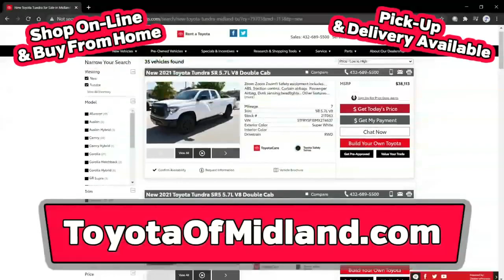Used Toyota Sale Happening NOW At Toyota Of Midland TX | Used Toyota dealership Midland TX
Backed by outstanding service, we offer you the premier in selections and noteworthy deals at Toyota of Midland Odessa TX. For returning or new customers, we supply you with the excellence and efficiency in service you require for purchasing a new or pre-owned Toyota. Our new and pre-owned inventories hold a wide assortment of Toyota's to suit every taste and need. Give us a chance to provide you with the excellence and efficiency you deserve. The wonderful folks at Toyota of Midland are experts in all things Toyota related and are capable of doing whatever needs to be done to get you in a new Toyota today. Take the trip over from Odessa TX to Toyota of Midland today and see why they are the matchless Toyota dealer in the area!